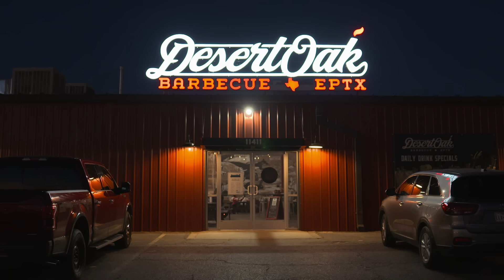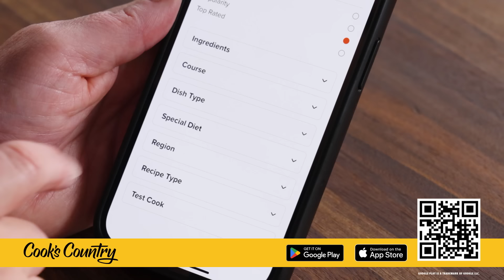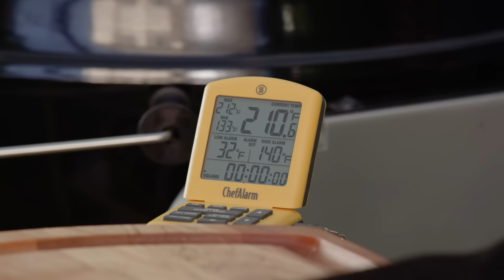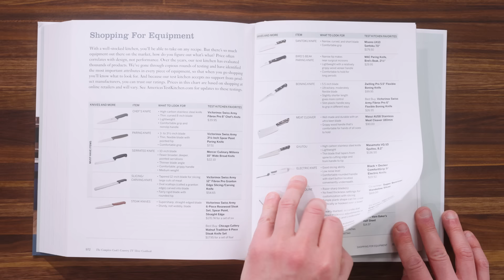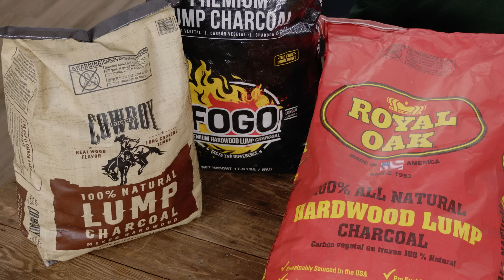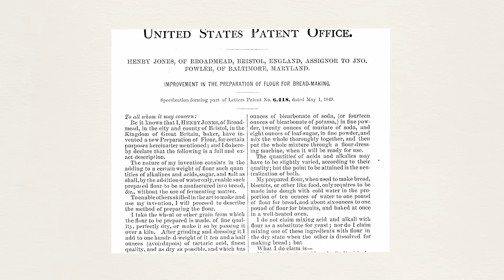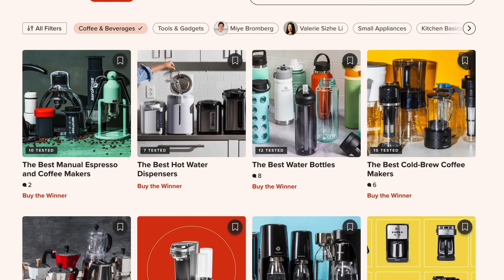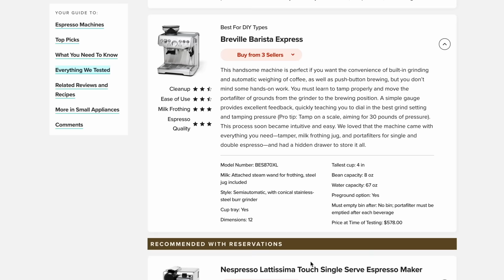Texas Cookout: Smoked Beef Ribs and Blueberry Cobbler | Cook's Country Full Episode (S16 E1)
Bryan Roof visits El Paso, Texas and shares his version of Texas-Style Smoked Beef Ribs with host Bridget Lancaster. Equipment expert Adam Ried shares his top picks for charcoal. Toni Tipton-Martin discusses the history of self-rising flour, and Lawman Johnson makes host Julia Collin Davison Easy Blueberry Cobbler.

ABOUT US: The mission of America’s Test Kitchen (ATK) is to empower and inspire confidence, community, and creativity in the kitchen. Founded in 1992, the company is the leading multimedia cooking resource serving millions of fans with TV shows (America’s Test Kitchen, Cook's Country, and America’s Test Kitchen: The Next Generation), magazines (Cook’s Illustrated and Cook’s Country), cookbooks, a podcast (Proof), FAST channels, short-form video series, and the ATK All-Access subscription for digital content. Based in a state-of-the-art 15,000-square-foot test kitchen in Boston’s Seaport District, ATK has earned the trust of home cooks and culinary experts alike thanks to its one-of-a-kind processes and best-in-class techniques. Fifty full-time (admittedly very meticulous) test cooks, editors, and product testers spend their days tweaking every variable to find the very best recipes, equipment, ingredients, and techniques.